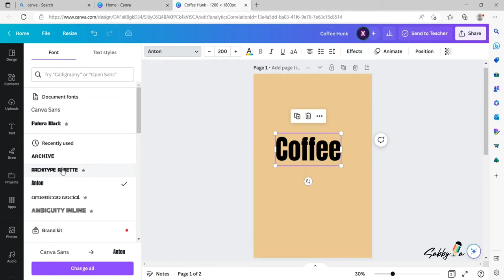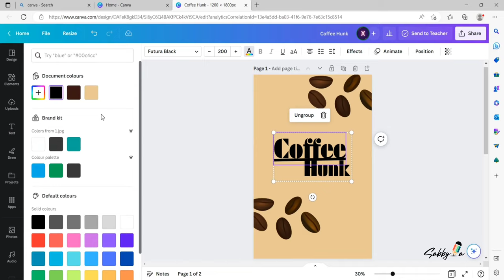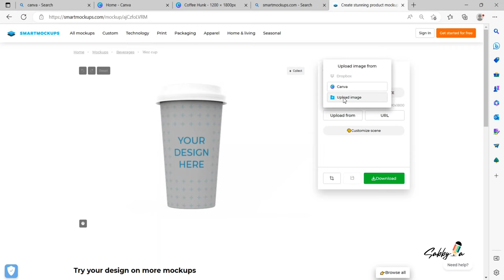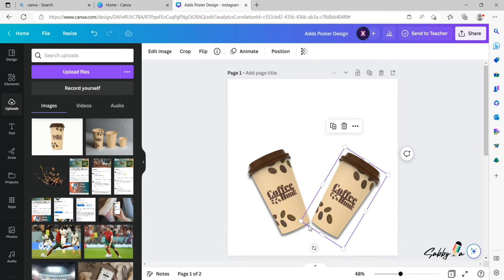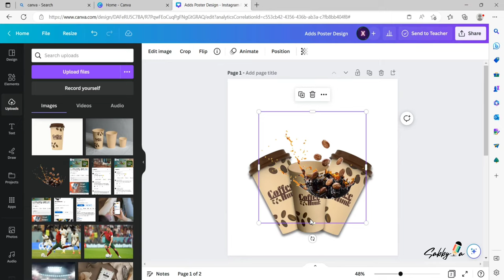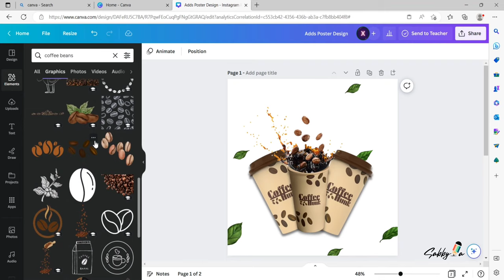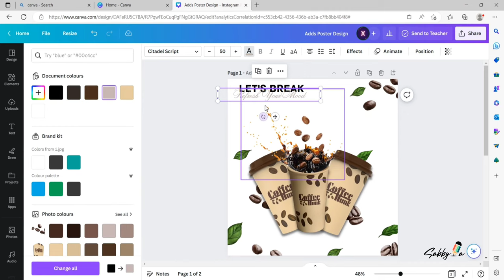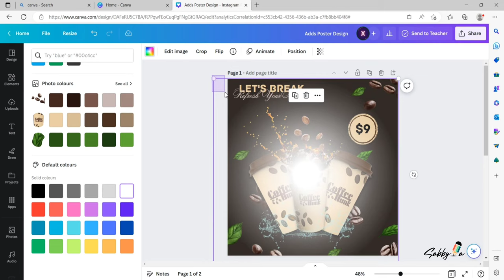Product Packaging and Ads Poster Design in Canva | Logo & Package Design | Full Process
Product Packaging Design in Canva.This video show you the complete process of Coffee Paper Cup Packaging design and how to create that.You will also learn how to printing page setup for Packaging Design.
I hope you enjoy this Product Packaging Design tutorial and if you have any Queries or Suggestions ask me in Comments below.